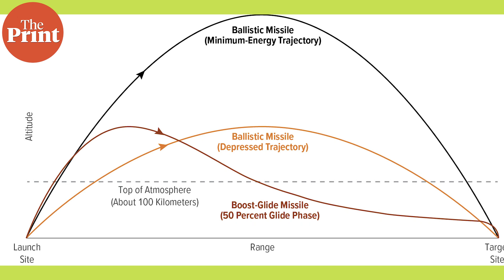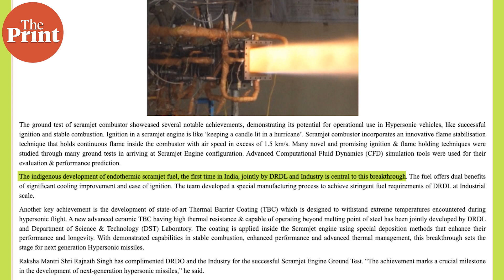Brahmos 2.0? Former DRDO chief V K Saraswat explains India’s big hypersonic missile success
In a major fillip to India’s pursuit of true-blue hypersonic missiles, DRDO has successfully carried out a cutting-edge Active Cooled Scramjet Combustor ground test for 120 seconds for the first time. Former DRDO chief and NITI Ayog member Dr V K Saraswat speaks to Deputy Editor Snehesh Alex Philip to explain why this is so important.